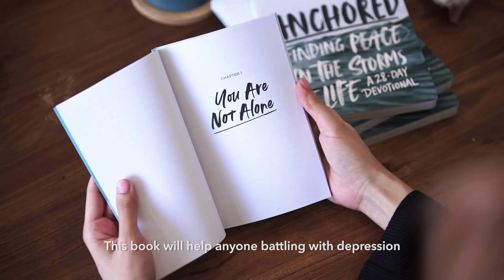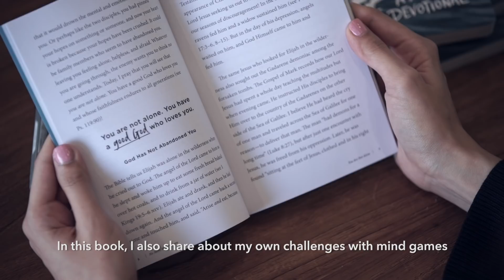Joseph Prince - No More Mind Games Book Trailer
Imprisoned by depression? Find hope and the power to break free.

Depression can immobilize you and cause you to believe destructive lies. It can strip you of hope and open the door to dark, suicidal thoughts. If you are battling overwhelming discouragement and struggling to find a reason to live, this book was written for you.

Discover how you are not alone, not without help, and why you can come out of the valley stronger. God loves you deeply and is even now working behind the scenes to cause all things to work together for your good.

In No More Mind Games, find practical keys to help you break free from anxiety and despair, and learn truths that will impart strength and hope to you. Come to know a Savior who is your very present help, who comes to you in the midst of your storm. Don’t give up. The battle is the Lord’s, and your victory is found in Him!